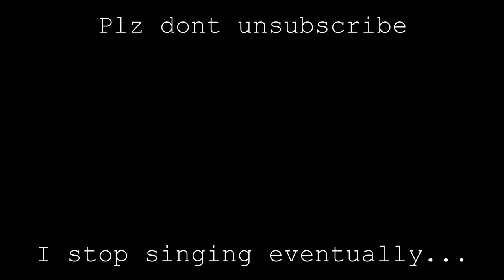The Eth Master (Episode 1) - Has MasterEth Quit YouTube???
Episode 1 of "The Eth Master".

Has MasterEth Quit YouTube? Cool Dude and friends talk about this.